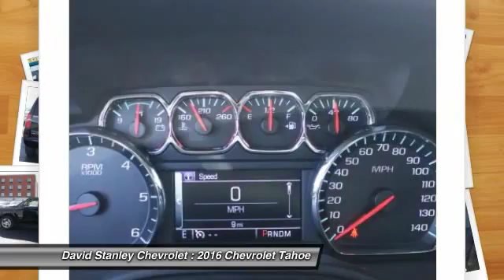2016 Chevrolet Tahoe Oklahoma City OK 299128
2016 Chevrolet Tahoe LS

6-Speed Automatic Electronic with Overdrive, Black, Jet Black w/Cloth Seat Trim, 4-Wheel Antilock Disc Brakes, ABS brakes, Alloy wheels, Compass, Electronic Stability Control, Emergency communication system, Front dual zone A/C, Heated door mirrors, Illuminated entry, Low tire pressure warning, Remote keyless entry, and Traction control. $ $ $ $ $ I knew that would get your attention! Now that I have it, let me tell you a little bit about this good-looking 2016 Chevrolet Tahoe, ready and waiting for you and your kids. This fantastic Tahoe would look much better in your garage than on our lot. Your family will surely agree!